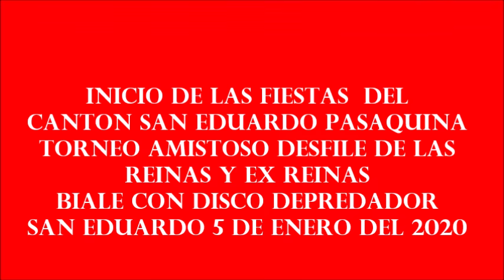INICIO DE LAS FIESTAS DE SAN EDUARDO 2020